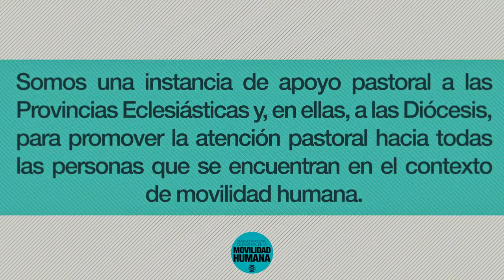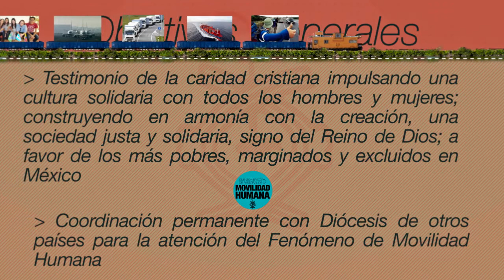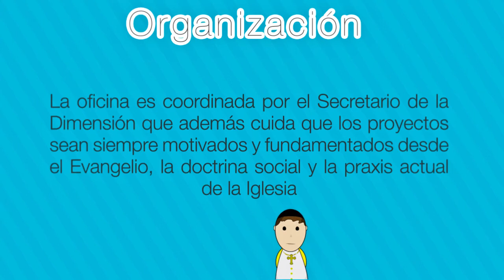Dimensión Episcopal de Pastoral de la Movilidad Humana